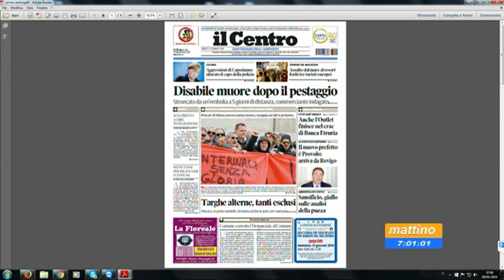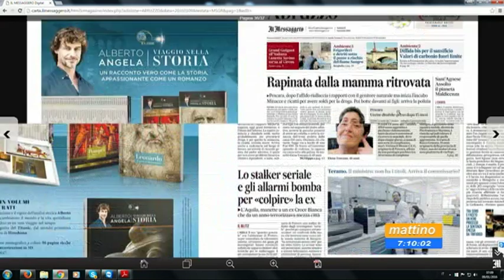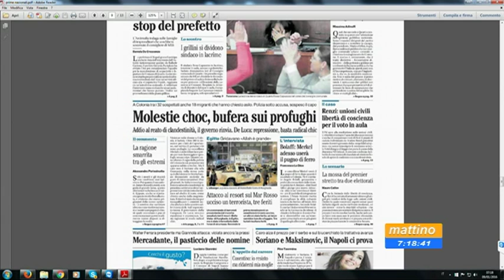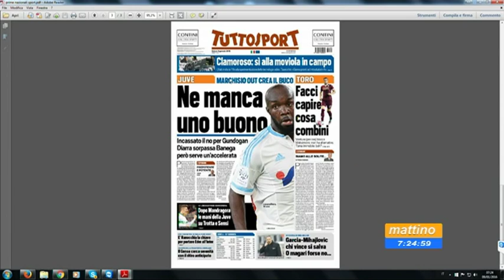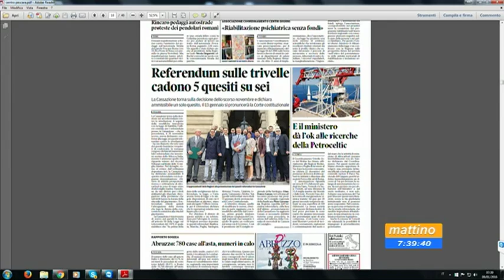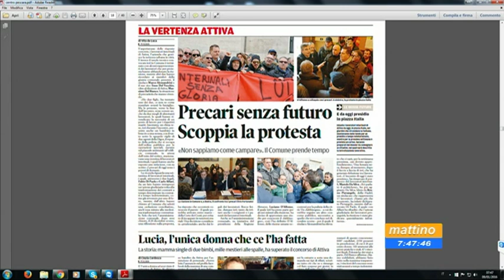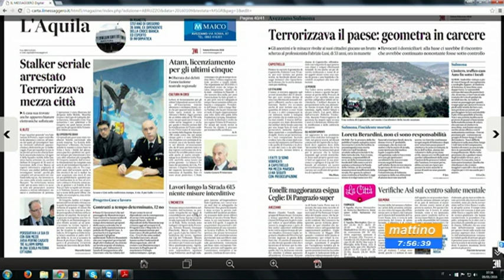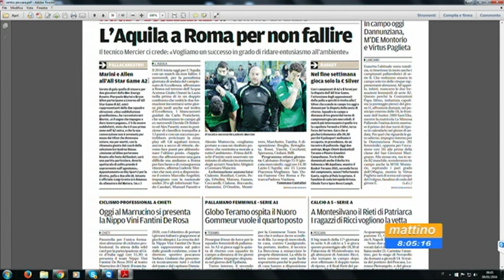Mattino 6 - Rassegna stampa - Sabato 9 gennaio 2016